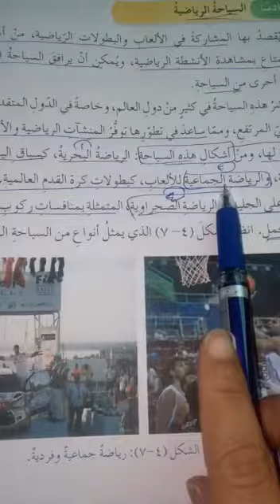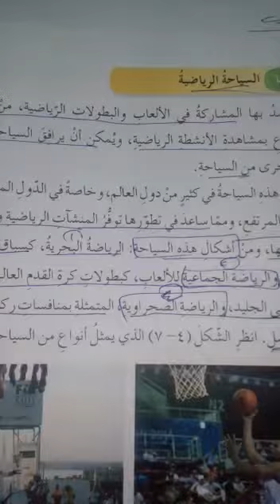ثانوية البنات-الصف الثامن-جغرافيا-السياحه وانواعها ٤